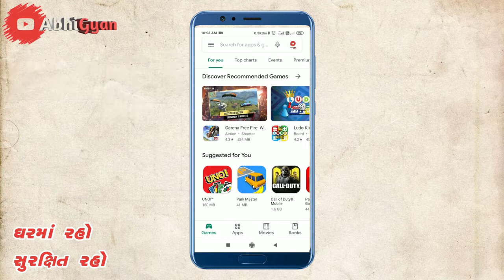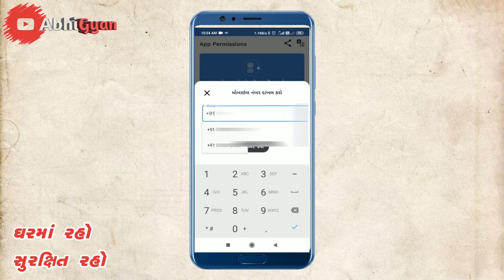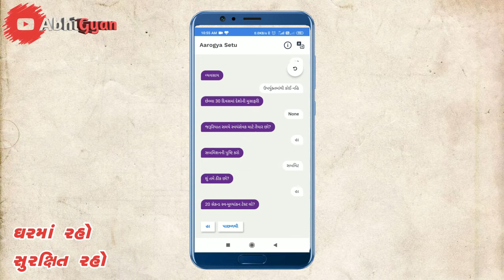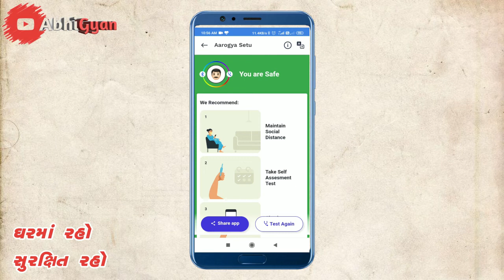આરોગ્ય સેતુ એપ ?? | Aarogya Setu app ??|કેવી રીતે ઉપયોગ કરવી ?|How To Use??|Coronavirus Tracking App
આરોગ્ય સેતુ એપ ડાઉનલોડ કરવા માટે નીચેની લિન્ક પર ક્લિક કરો.

how aarogya setu works in india.
how aarogya setu works.
how aarogya setu app work.
how aarogya setu app works in hindi.
working principle of aarogya setu app.
aarogya setu.
aarogya setu in hindi.
aarogya setu app details.
aarogya setu android app.
aarogya setu app download android.
aarogya setu working.
how to download arogya setu app.
aarogya setu app kaise download kare.
aarogya setu app download.
aarogya setu app in hindi.
arogya setu new app.
what is aarogya setu app.arogya setu app how to use.
aarogya setu app how to use.
alert by aarogya setu app.
aarogya setu app trace corona patient.
aarogya setu app kam kaise karta hai.
aarogya setu app kaise use kare.
How to track corona patient with aarogya setu app?
How to trace corona patient with aarogya setu app?
How Aarogya Setu App Tracks Corona Infected person?
How Aarogya Setu App Tracks Corona Infected Patinets?

VANDE MATRAM
JAY HIND